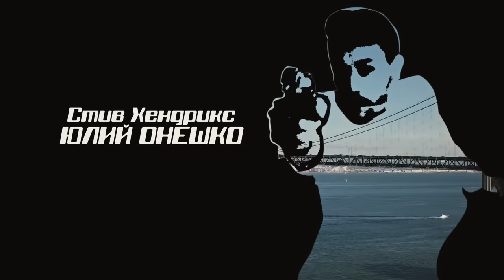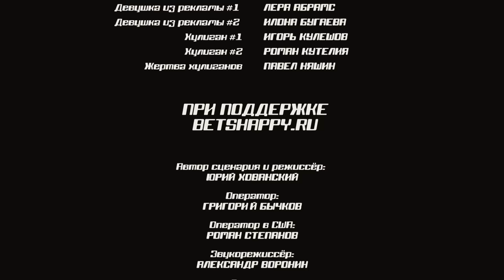РАЗБОРКА В САН-ФРАНЦИСКО (2018, боевик / комедия)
На дворе стоит 1987 год. Два полицейских сталкиваются с наркотиком невиданной силы, готовым уничтожить Сан-Франциско.

Исполнительный продюсер:
Григорий Бычков

Саундтрек:
"Смертельное Оружие" - Антон Ходячев
"Не унывай" - Daenurr
"Сан-Франциско" - Ник Черников
(оригинал гр. Кармен)